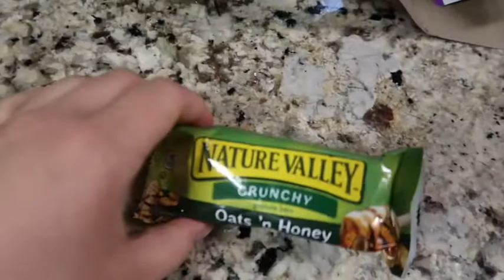Yummy Breakfast Ideas | Quick & Easy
Hi Guys

Hang out with me more on Snapchat
Add me on Snapchat! Username: adrisposh